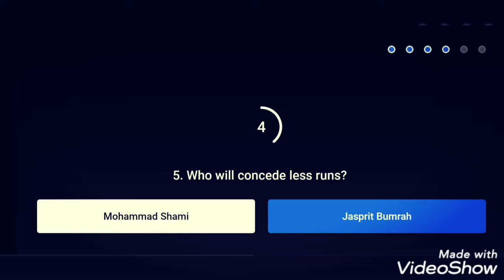28 September 2021 Flipkart Video Power Play With Champion Season 2 Episode 34 Kol VS DEL/ MUM VS PUN